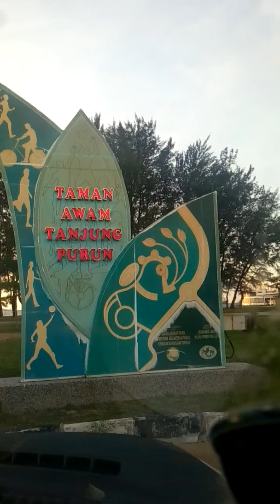Victoria Tour 2,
Taman Awam